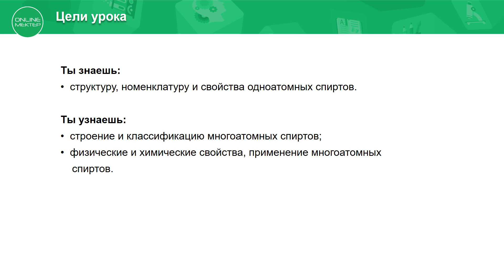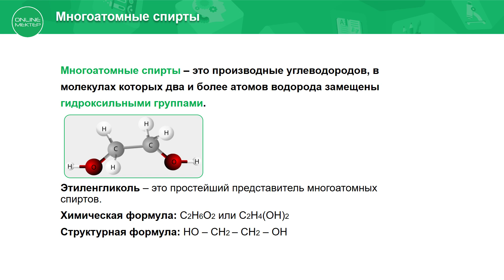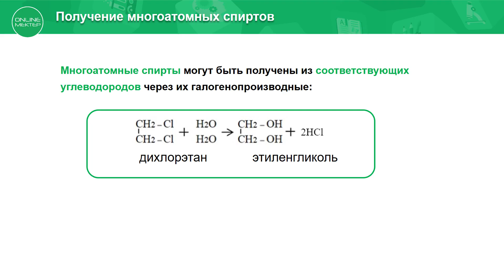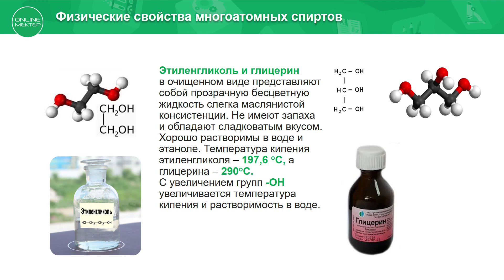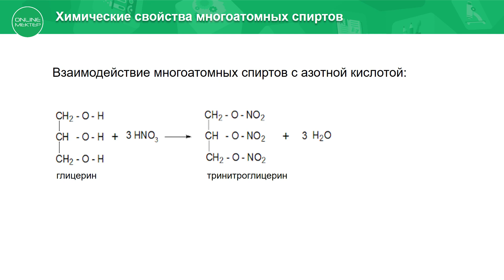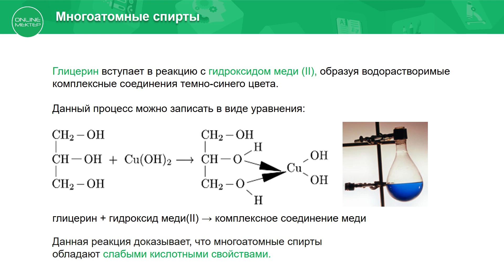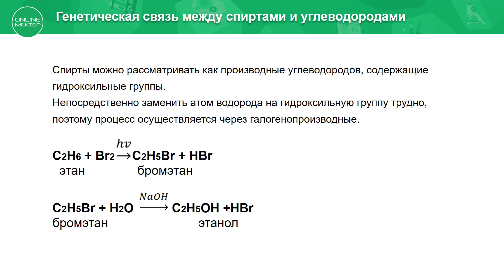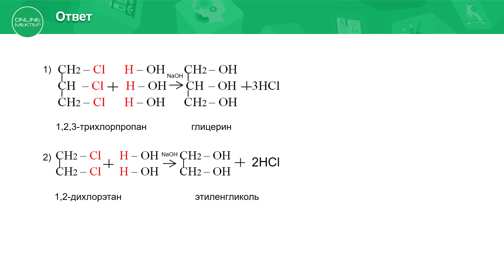10 класс. Химия. Многоатомные спирты. 18.05.2020.